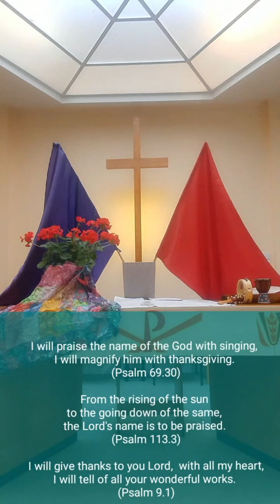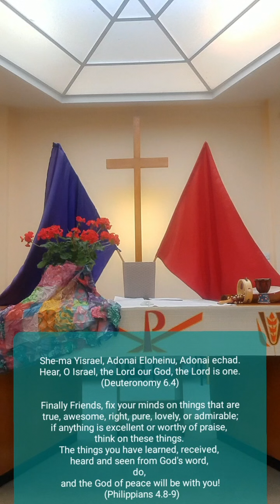Week of Thanksgiving, Friday, Morning Prayer, July 2020